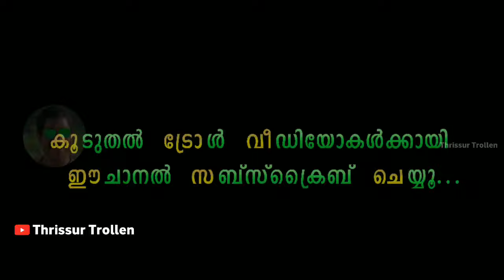എവിടന്നു കിട്ടി ഈ പാട്ട് | ENTUMMAKORU MARUMOL ALBUM SONG TROLL | THRISSUR TROLLEN